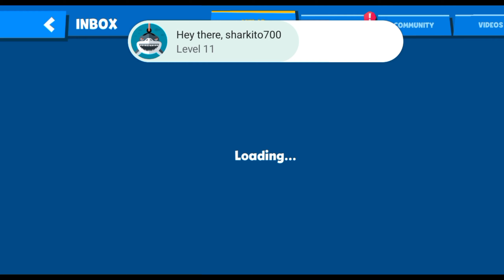Claim your free gifts | Zooba | Anniversary gifts